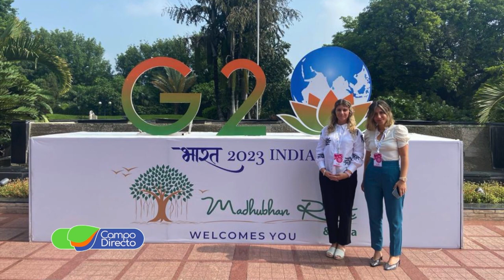La Fundación Flor presente en el W20 en India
Mujeres de la Fundación Flor asistieron al Jan Bahidari en INDIA - Desarrollo sostenible liderado por mujeres a través de cooperativas lecheras, evento organizado en el marco del W20.